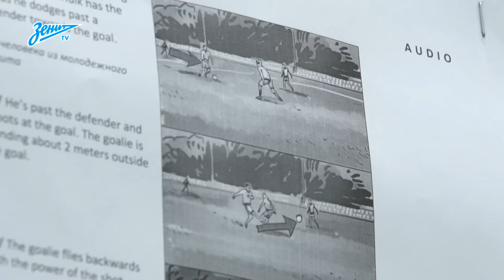ЭтоМощно: как снимались ролики с суперспособностями Халка